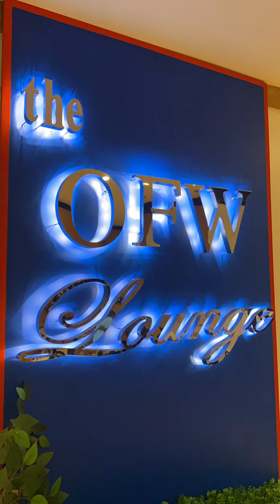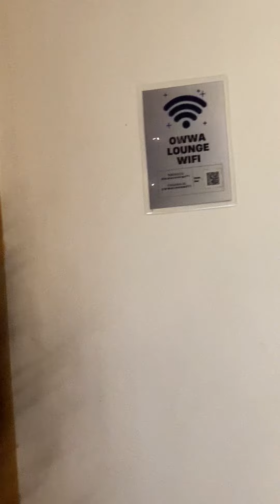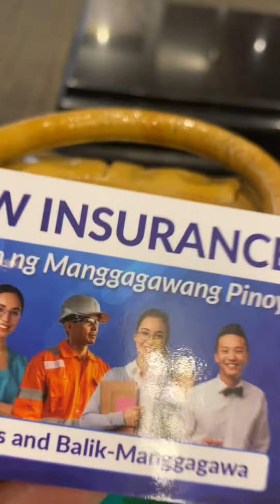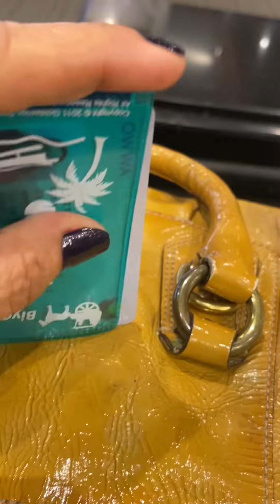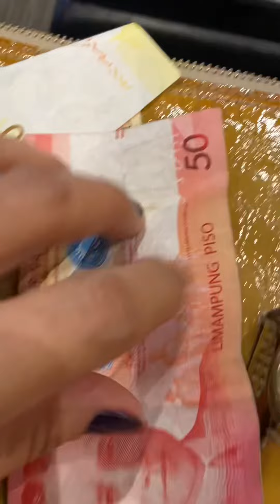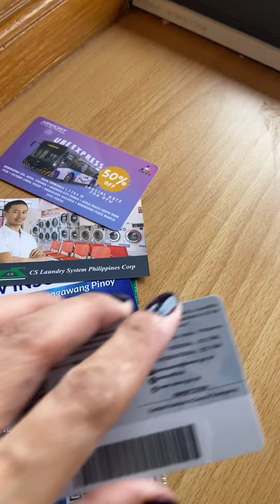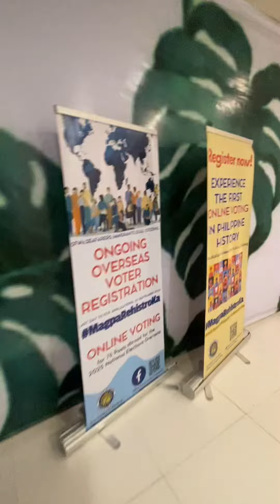Salamat Owwa sa palebre foods at sa patambay sa mga connecting fligh!